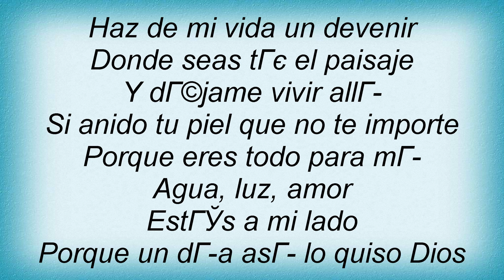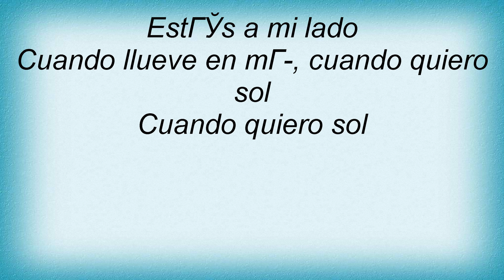18925 Presuntos Implicados - Cuando Quiero Sol Lyrics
18925 Presuntos Implicados - Cuando Quiero Sol Lyrics